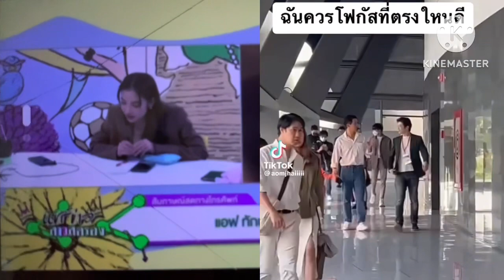ตอบแล้ว 🧡 ใจเซไปที่ใคร? ทำด้อมฟินหนัก “แม่แอฟ”โซเชียลทักพักนี้มีพิรุธ